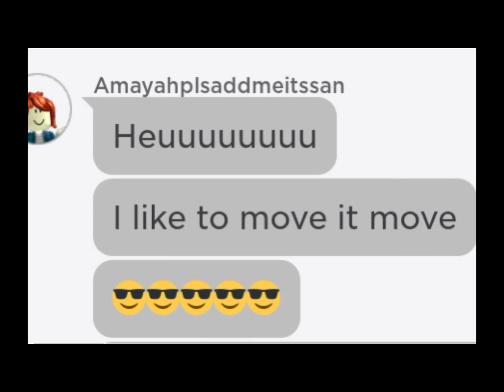You will subscribe after this video music video roblox